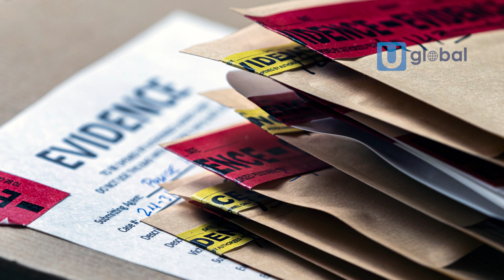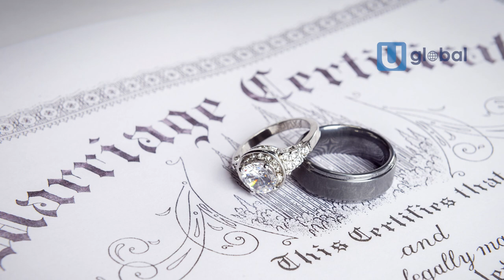Panama Residency By Investment programs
Panama makes it pretty easy to call it home. Its residency-by-investment program is among the most liberal in the Western Hemisphere, with avenues for everyone from retirees to high-wealth individuals to those from friendly nations.

For years, the Central American country has successfully attracted Americans and other Westerners. Its appeal includes its location, its friendly people, its stable government, its generous tax laws, its high standard of living, its reasonable living costs, its strong economy, its widespread use of English and the U.S. dollar.

The country opened its doors even wider in 2012 with an easy-to-obtain residency permit, partly to restore its reputation after scandals related to its offshore banking industry and partly to bulk up its ranks of skilled workers as its economy grows.